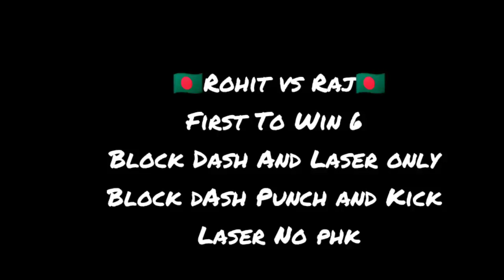When 2 Team Bangladesh Members are 1v1ing.... | Raj vs Rohit | Who Will win? | Stumble Guys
1. Flutter
2. Royalty
3. Weakness
4. Say goodbye
5. Inspiration
6. Stars

Video Editing : Kinemaster
Photo Editing : Photoroom
Screen Recorder : ADV Screen Recorder

Phone : Vivo Y91C
Space : 32 GB
Ram : 2 GB